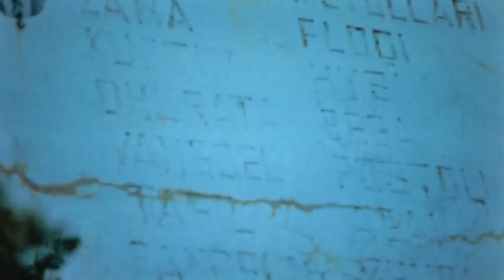Tragjedi dhe incidente/ Helikopterët e rrëzuar gjatë viteve në Shqipëri (Ngjarjet më të bujshme)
Fatmirësisht pa viktima, por aksidenti i sotëm me helikopter në Korçë mund të ishte kthyer në tragjedi  duke pasur parasysh afërsinë me bllokun e pallateve dhe karburantin. Kjo ngjarje të kthen në vëmendje disa prej incidenteve ajrore, disa edhe tragjike

Ngjarja më e rëndë është padyshim ajo e 22 nëntorit 1989, kur dy helikopterë të bazës së Farkës, u përplasën njëri pas tjetrit në malin e Llogarasë. Bilanci: 23 të vdekur. Mes viktimave stafi ushtarak i helikopterëve, mjekë të nisur për të dhënë ndihmën e parë për një aksident me autobus dhe studentë e profesorë.

Një tjetër aksident i rëndë, ka qenë ai i 17 korrikut 2006, ku humbi jetën politikani Gramoz Pashko. Helikopteri Bell 222 u nis nga Tirana të dërgonte Pashkon në Itali pas një incidenti në plazh. Humbën jetën vetë Pashko, i biri, 2 mjekë dhe 2 pilotë.

Në 26 gusht 2014 në zonën e Dukagjinit një helikopter BO 145 i Ministrisë së Brendshme, u rrëzua në këtë zonë, pasi u qëllua nga kultivuesit e lëndëve narkotike. Nuk pati persona të lënduar.

Një helikopter Cougar EC 145 që kishte vetëm pesë muaj që përdorej nga Ushtria u rrëzua në vitin 2016 mbi Liqenin e Shkodrës dhe shkaktoi dy viktima, kapiten Florian Deliajn dhe togerin Donald Hoxha.

Aksidentet e tjera u përkasin avionëve ushtarakë. Në vitin 1999, një “charter” i Kombeve të Bashkuara i nisur nga Rinasi u rrëzua ne Malet e Sharrit në Prizren.